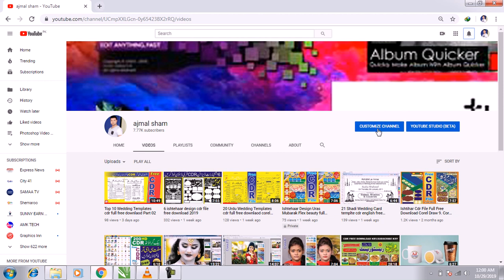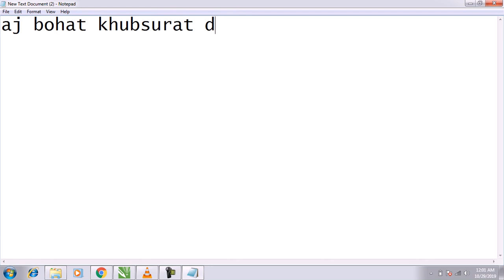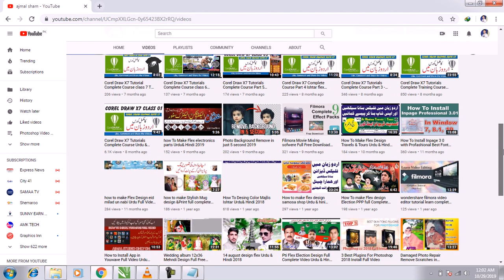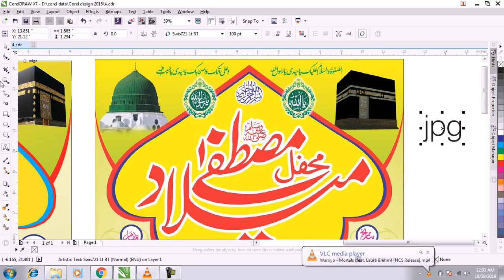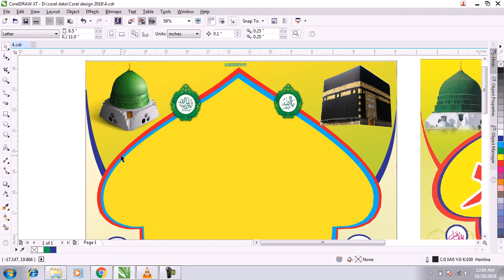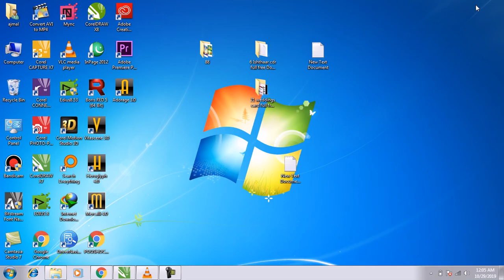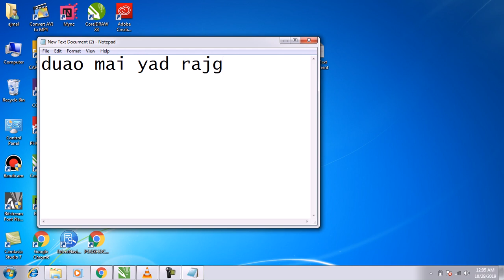Mehfil Naat Ishtihaar Cdr Design Free Download 2019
Thank you guys for ur love and support ajmal sham.. plz keep watchings my videos.. Like.. Comment... Share...

get Everything  for corel draw